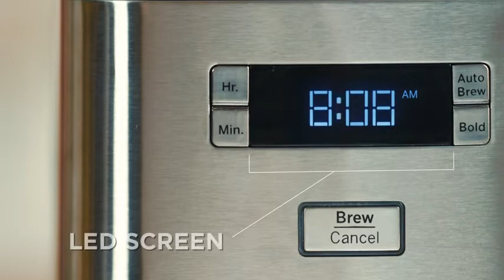GE Drip Coffee Maker With Timer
GE Drip Coffee Maker With Timer | 10-Cup Thermal Carafe Coffee Pot Keeps Coffee Warm for 2 Hours | Adjustable Brew Strength | Wide Shower Head for Maximum Flavor | Kitchen Essentials | Stainless Steel
Amazing gadgets use and make life easier.